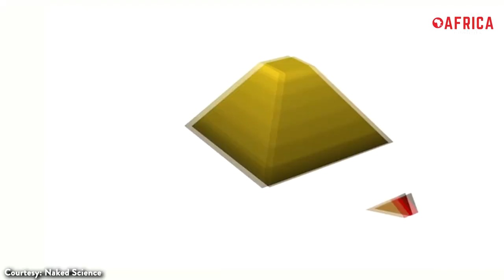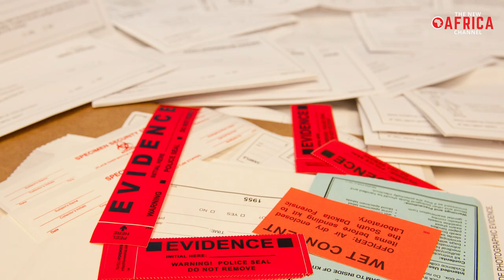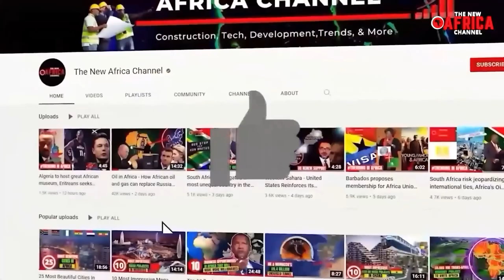TERRIFYING Discovery In Egypt Pyramids Which Has Left Scientists Speechless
Reasons why the Egypt pyramids TERRIFY scientists. Ancient Egypt holds many mysteries that archaeologists are trying to figure out. The mysterious history of Egypt is why it interests scientists.
Ancient Egypt was one of the world's greatest civilizations that lasted almost 3000 years. There have been fascinating discoveries in Egypt that contributes to a deeper understanding and appreciation of their ancient history. But sometimes archaeologists and scientists come across structures, artefacts, relics, etc that are inexplicable. Some of these findings are not only strange but are also frightening. Join us in our video today, as we bring you some of scientists terrifying discoveries in the Egyptian Pyramids which can’t be unexplained.